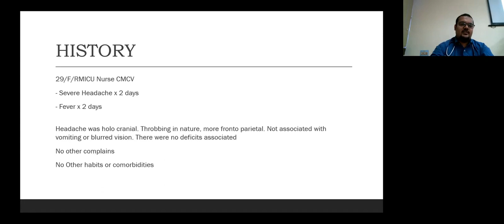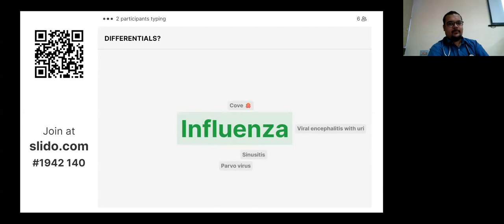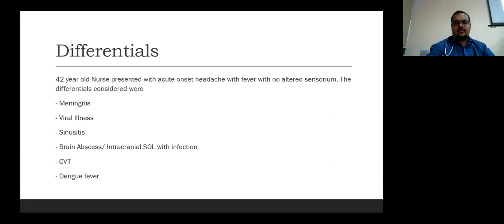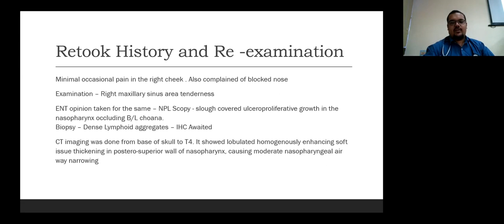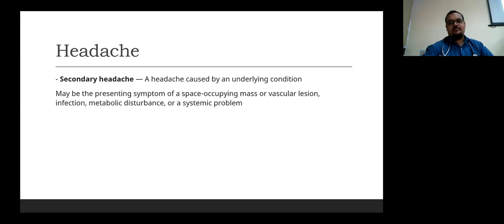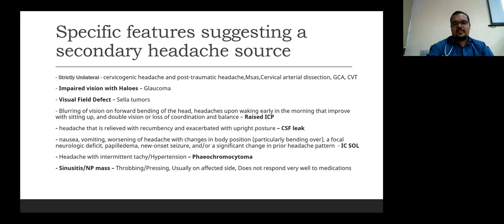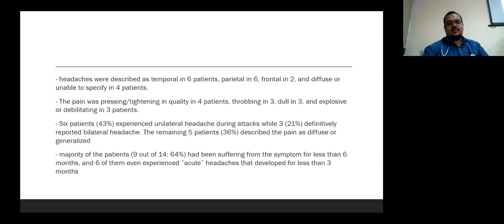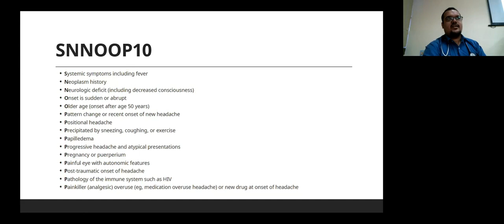DO NOT MISS - DR UZAGARE JOSHUA JOHN